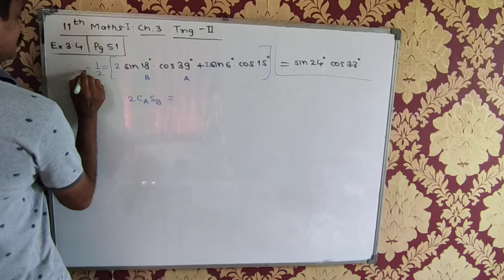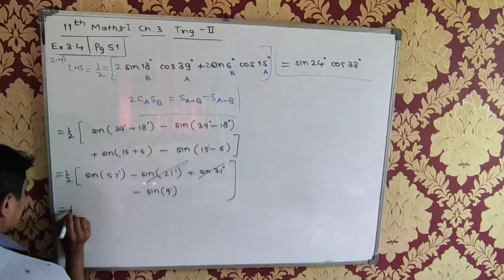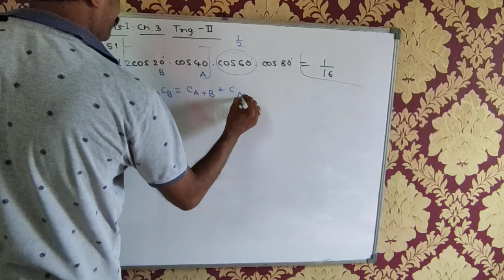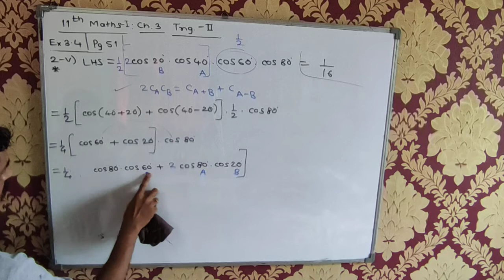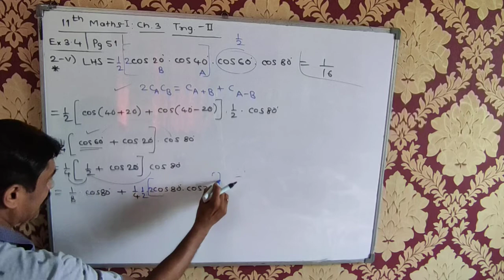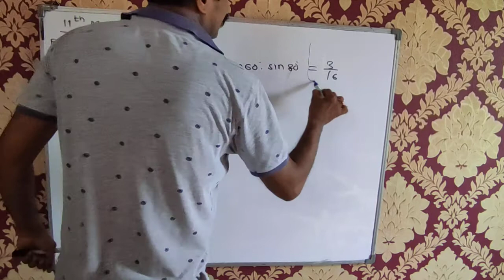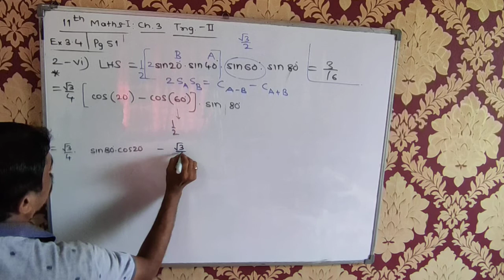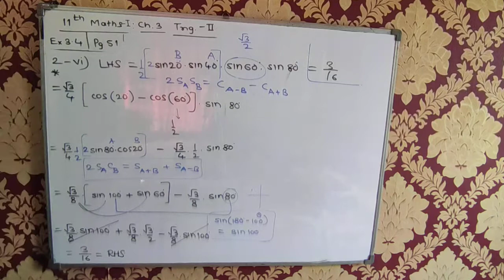11th-Maths1|| Ch3.Trigonometry 2-Part 9 || Ex 3.4-Q2(iv, v, vi)